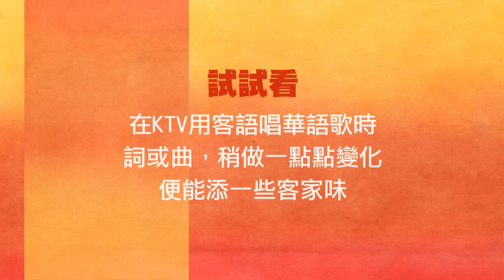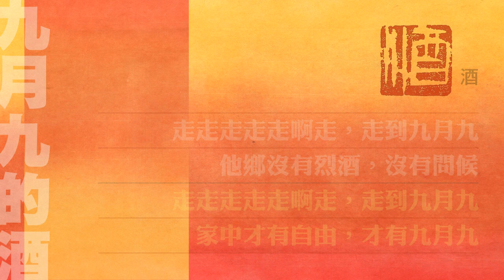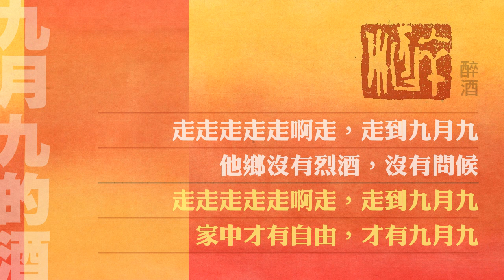九月九的酒 -用客語唱華語歌 -少許變化，添客家味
試試在KTV用客語唱華語歌時，詞或曲，稍微做一點點變化，便能添一些客家味。

詞：陳樹
曲：朱德榮
華語原唱：張少華
客詞改編/習唱：黃六 (聊以自娛)
聲韻：台灣海陸腔客家語
影音中部份篆刻為意臨作品

《九月九的酒》

又是九月九，重陽夜，難聚首。
思鄉的人兒，漂流在外頭。
又是九月九，愁更愁，情更憂。
回家的打算，始終在心頭。

走走走走走啊走，走到九月九。
他鄉沒有烈酒，沒有問候。
家中才有自由，才有九月九。

又係九月九，重陽夜，難聚首。
思鄉个人兒，漂流在外頭。
又係九月九，愁更愁，情更憂。
轉屋下个打算，一溜在心頭。(一溜：一直)

他鄉全無釅酒，也無問候。
家中正有自由，正有九月九。

親人摎好朋友，擎起杯，渟淰酒。
啉忒該鄉愁，醉倒在家門口。

家中正有自由，正有九月酒。

註：為提高客語朗讀興趣，採歌唱學習法翻唱，非營利目的，無意冒犯原創，如版權方認為影片有侵權一事，請告知，當即刻卸除。